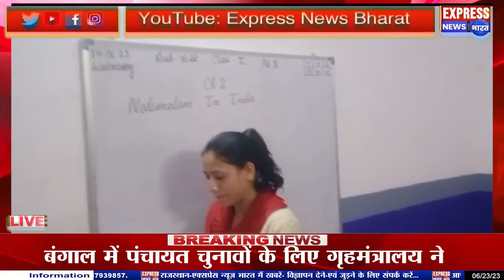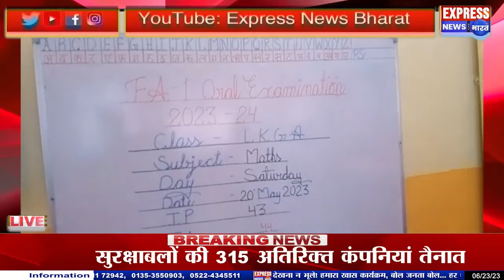शिक्षा के जरिए बुलंदियों को छू रहा है जयपुर का MTM स्कूल, रिजल्ट को लेकर राजस्थान में बज रहा है डंका